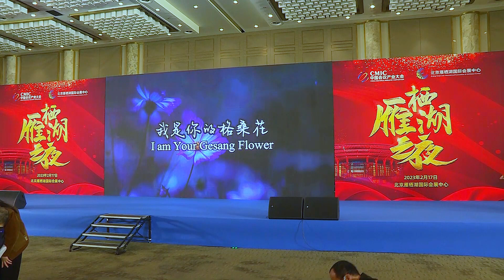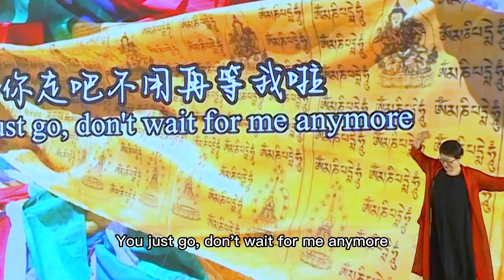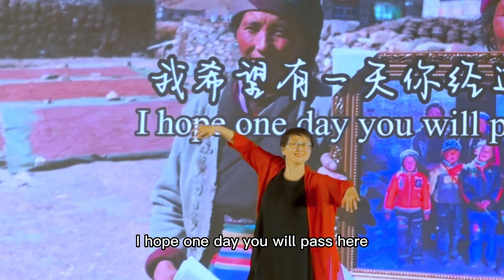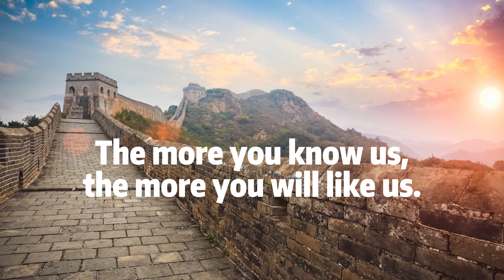Warm-up Dance by Ping at China Meetings Industry Conference 刘平在第十四届中国会议产业大会上翩翩起舞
Story of the song:
A newly graduated college student, also a handsome and sunny young man, resolutely signed up to teach in the sparsely populated pastoral areas, and met a beautiful pastoral girl, who is also a teacher. The girl was seriously ill. She fell in love with the young man at first sight, but she was ashamed to say it.
After the school holiday, the young man returned to his home. The girl missed him and got sicker.
She followed the young man's way down the mountain, walked across the grassland and climbed the snowy mountain. She only wanted to see the young man for the last time and said "I love you!" But unfortunately, she fell at the foot of the snowy mountain and never woke up.